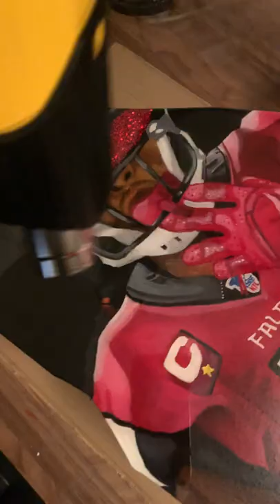Julio Jones Oil And Acrylic Painting Time Lapse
Julio jones portrait on a wood GA cut off